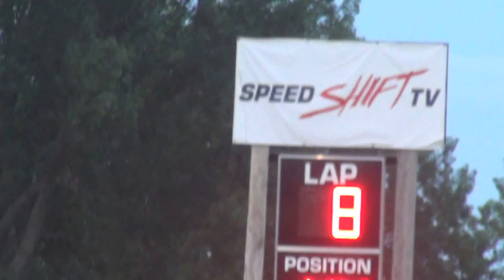Marshalltown Late Model Heat 2 7/1/16